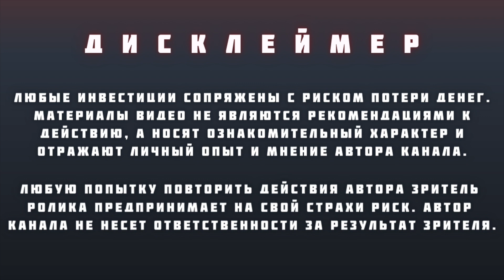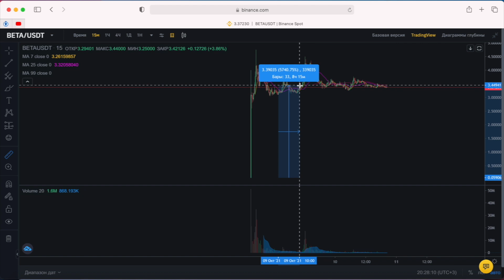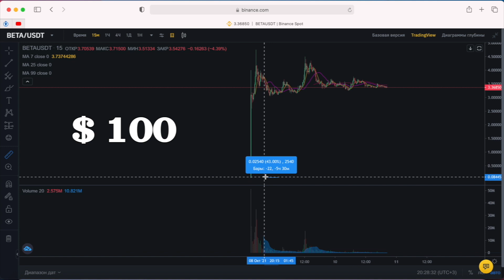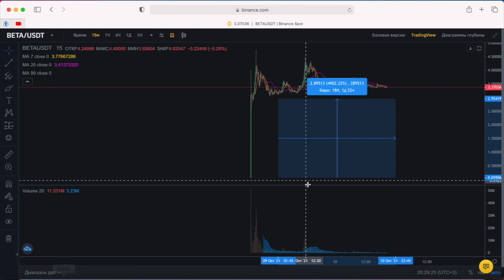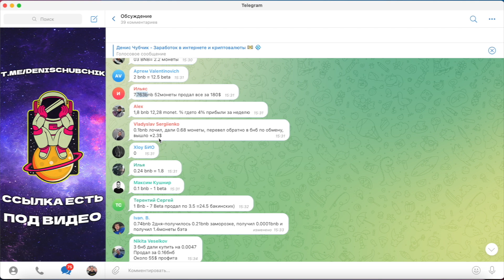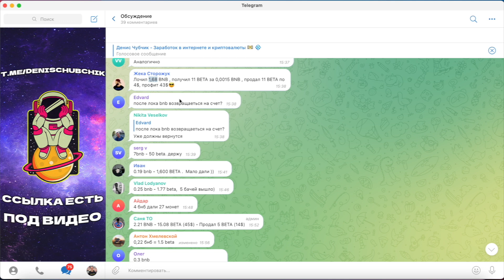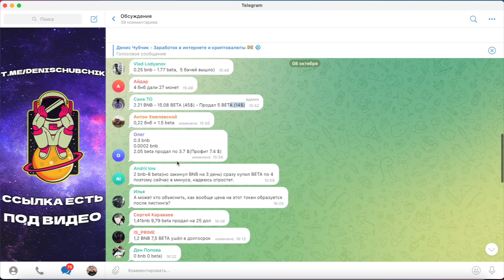Сколько можно заработать в Lanchpad на бирже Binance при разном количестве BNB. Лаунчпад на Бинанс.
В этом видео показал сколько можно заработать в Launchpad на бирже Binance и стоить ли принимать участие в Лаунчпад на Бинанс при разном количестве BNB (БНБ).